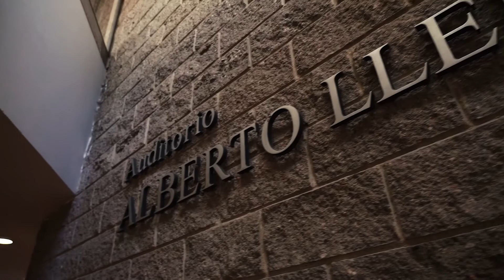Tech4Democracy Venture Day Bogotá - Highlights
On October 10, 2022, South America’s Tech4Democracy Challenge, organized by the Center for the Governance of Change, was held at the Universidad de los Andes in Bogotá. Ethereum founder Vitalik Buterin delivered a keynote speech in which he highlighted the positive impact of blockchain and Web3 technologies to consolidate democratic systems.

The Venture Day brought together entrepreneurs, policymakers, experts, and investors to select the best tech startups and Web3 projects that are contributing to advance democratic values.

EVoting (Chile), a company specialized in electronic voting systems, received the award for the best startup in South America. The winner in the global Web3 category was Matters Lab (USA, Taiwan, and Hong Kong), a project that has developed a Web3 social networking ecosystem that substitutes algorithms with human curation.

The event was opened by Arati Prabhakar, Senior Advisor to the U.S. President for Science and Technology and Director of the White House Office of Science and Technology Policy, and Juan José Güemes, Vice President for Economic Affairs at IE University, among other institutional speakers.

Thinker and author Glen Weyl, head of Web3 research at Microsoft and founder of RadicalxChange, discussed the concept of plurality and provided some keys on how we can use technology to advance towards more decentralized societies.

Paca Zuleta, Dean of the School of Government at Uniandes, and Carolina Botero, Director of digital rights civil society organization Fundación Karisma, debated how governments can use technology to design better policies and deliver better public services – from improving transparency to implementing effective electoral systems to increase citizen participation.

The South America Tech4Democracy Challenge was organized by the Center for the Governance of Change in partnership with Universidad de los Andes and RadicalxChange, and with the support of the Ethereum Foundation, the IDB Lab, Gitcoin, and GitHub.

Tech4Democracy is a global initiative that aims to identify and encourage entrepreneurs developing democracy-affirming technologies.